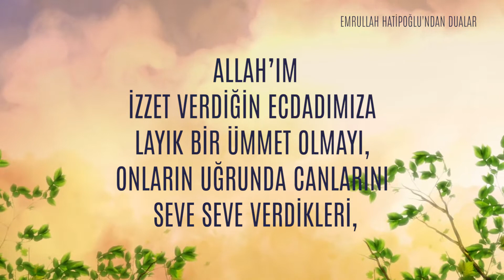ECDADIMIZIN ÜMMETİ OLMAYI NASİP EYLE